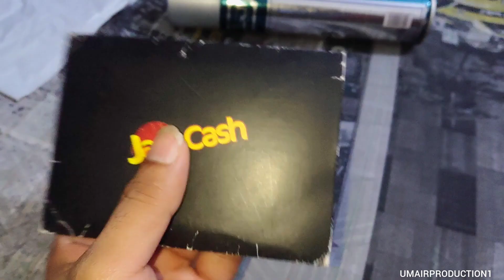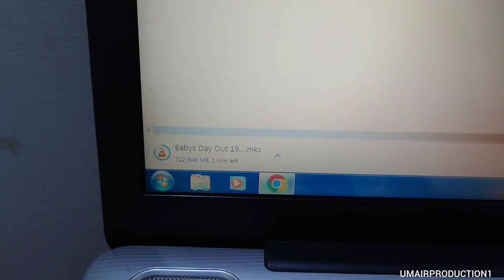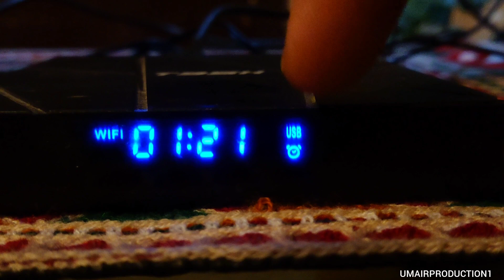Subha Subha ammi ne karwai safaai mujse vlog 220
Subha Subha ammi ne karwai safaai mujse vlog 220 Sistrology|Maaz Safder World|Ducky Bhai

Please support me I'm daily vloger & I making different types vlog like diy project or febric painting & daily routine vlog  it's natural routine of my life if you like my video please like share & subscribe my channel thankyou😊